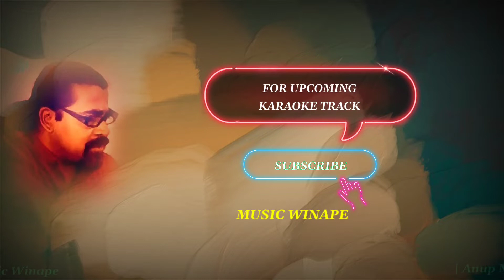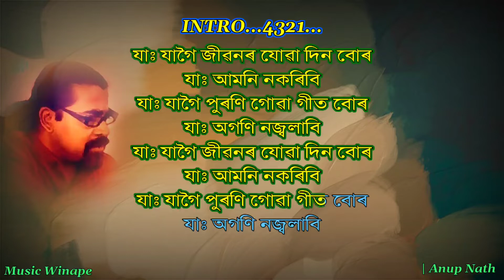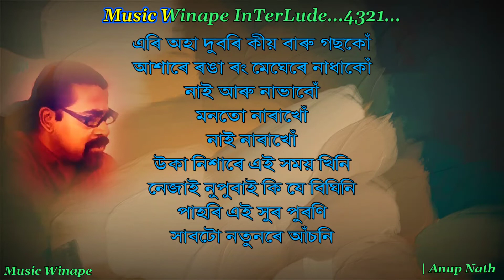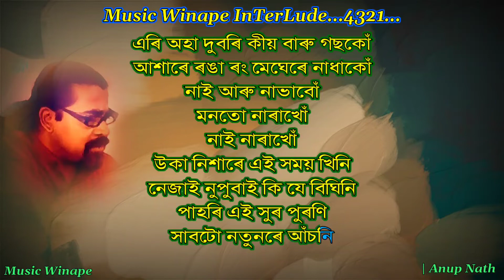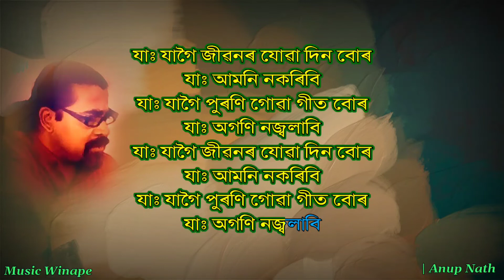Ja Jagoi Jibonor Karaoke | Mayukh Hazarika | Monor Maram | Jayanta Hazarika | Assamese Song Karaoke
Ja Jagoi Jibonor Karaoke | Mayukh Hazarika | Monor Maram | Assamese Song Karaoke With Lyrics

Song Credit
যা: যাগৈ জীৱনৰ
এলবাম : মনৰ মৰম (2002)
কণ্ঠ : ময়ূখ হাজৰিকা
সুৰ : জয়ন্ত হাজৰিকা
কথা : ড° ভূপেন হাজৰিকা
Label :Saregama Carvaa Assamese
Karaoke Edit By: Music Winape

music winape
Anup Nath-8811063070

Assamese music video karaoke

jayanta hazarika song karaoke

assamese karaoke

assamese music track

karaokeLyrics mayukh hazarika2022

Ja Jagoi Jibonor jua din bur karaoke track

Dr bhupen hazarika karaoke 2022

আশাকৰিছো আপোনালোক মোৰ "কাৰোকে" বোৰ শুনি ভালপাইছে।আপোনালোকৰ আৰ্শীবাদ মৰ্মে মই আপোনালোকৰ পৰা মোৰ চেনেলটোত Like,share আৰু subscribe বিচাৰো।প্লিজ মোৰ চেনেলটো আগুৱাই নিব আৰু মোকো উদ্গনি দিব।আপোনালোকে কোনোবাটো গানৰ কাৰোকে বিচাৰিলে মোক কমেণ্টযোগে জনাব।শেষত পুনৰ মোৰ চেনেলটো subscribe আৰু like,comment কৰিব বুলি আশা থাকিল ।ধন্যবাদ🙏